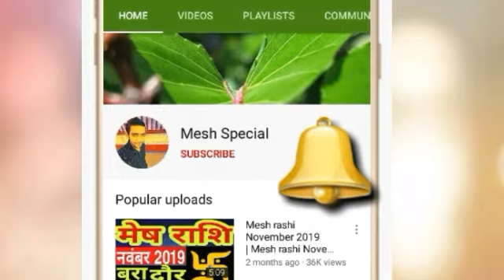Mesh Rashi 31 October 2020 | Aaj Ka Mesh_Rashifal | Aries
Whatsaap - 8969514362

Mesh Rashi 31 October 2020 Aaj Ka Mesh Rashifal Mesh Rashifal 31 October 2020 Aries Horoscope

Mesh Rashifal 31 October 2020
31 October Mesh Rashi
Mesh Rashi October 2020
Dainik Rashifal
Horoscope
 Astrology
31 अक्टूबर दिन शनिवार  मेष राशि
आज का राशिफल मेष राशि
मेष राशिफल

aaj ka mesh rashifal mesh rashi aaj ka rashifal 31 October 2020 mesh rashi
Mesh rashi 31 October 2020 Dainik Rashifal Horoscope Astrology Aaj ka mesh rashi

31 October mesh rashi
mesh rashi 2020
Dainik Rashifal,Horoscope,Astrology

मेष राशि 31 अक्टूबर शनिवार | Mesh Rashi Aaj Ka Mesh Rashifal | Mesh Rashi 31 October 2020

धन्यवाद